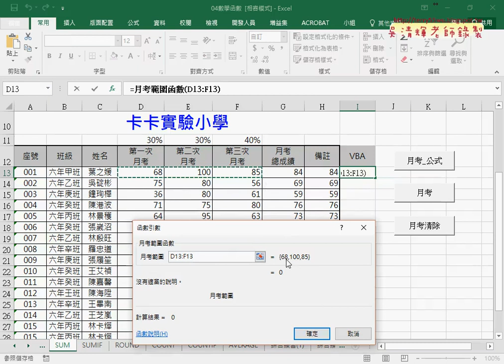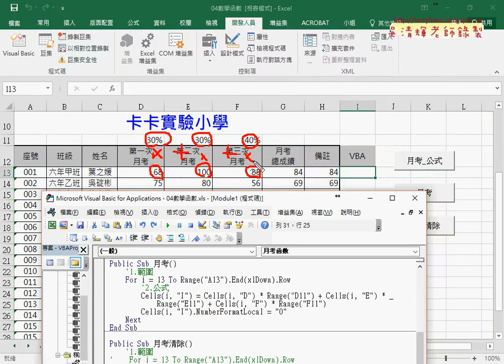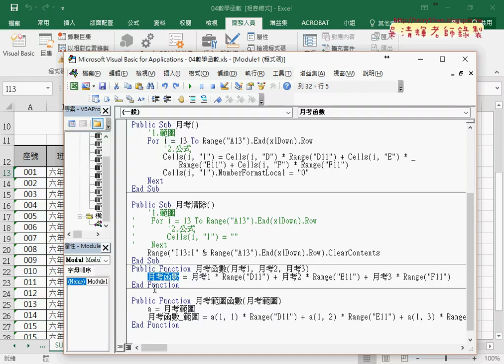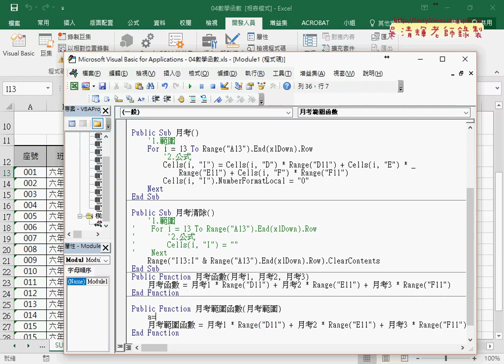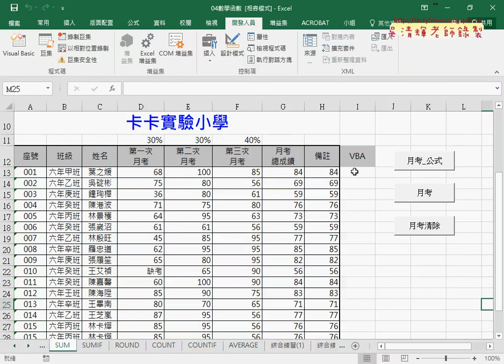04 自訂函數與改為範圍